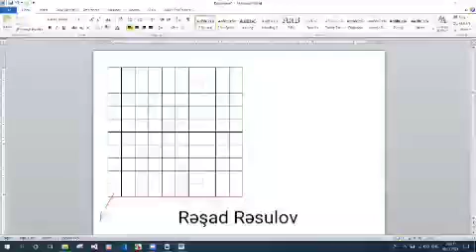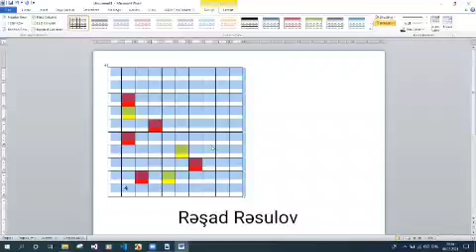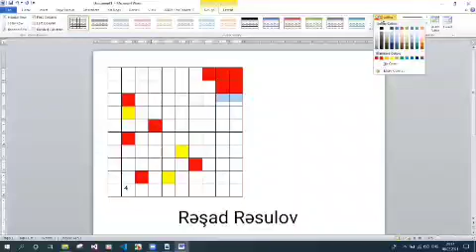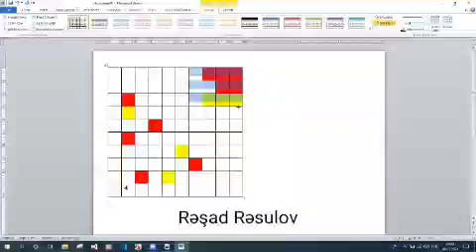FAYLLARIN DİSKDƏ YERLƏŞDİRİLMƏSİ. FRAQMENTLƏŞMƏ. KLASTER MƏSƏLƏLƏRİ.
Əziz tələbələr, Youtube kanalımda zaman zaman müxtəlif sualların, sınaq testlərinin və dərslərin video-izahı paylaşılacaq. Sizə "Faylların diskdə yerləşdirilməsi. Fraqmentləşmə. Klaster məsələləri." mövzusunda video-izahınımı təqdim edirəm. Paylaşıb, bəyənib, abunə olub dəyərli şərhlərinizi bildirsəniz sevinərəm. Xoş izləmələr 😊